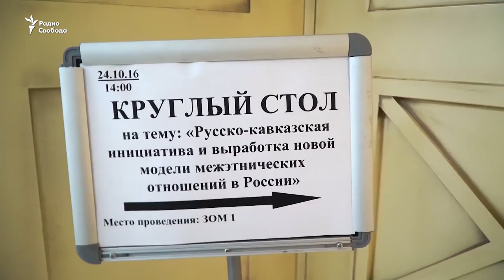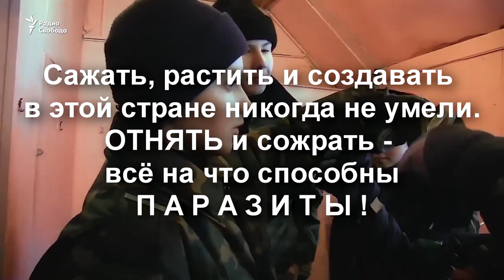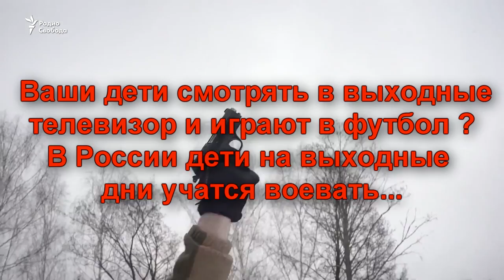☠️ Оккупанты готовят новое поколение. Хотят ли русские войны?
Выходные дни в Подмосковье проходят очень насыщенно для русских детей. Их учат стрелять,ненавидеть, жрать солдатские пайки. Их готовят к войне.